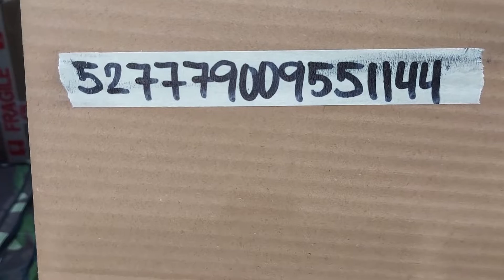Fermata Lazada Order No. 527779009551144